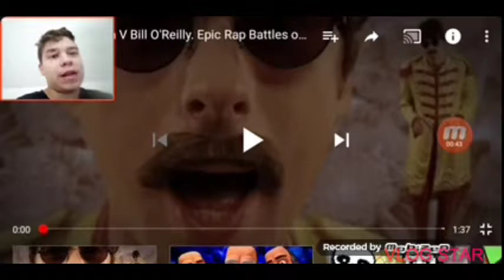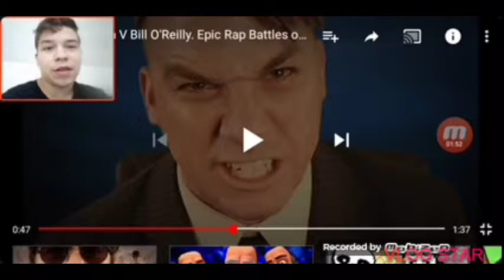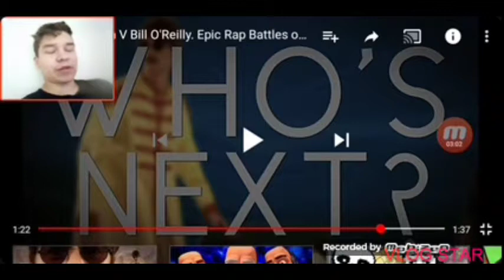REACTING TO JOHN LENNON V Bill O'REILLY